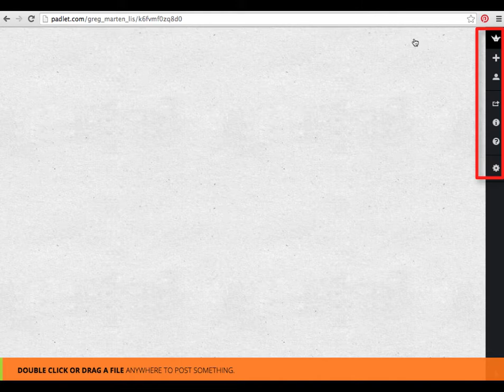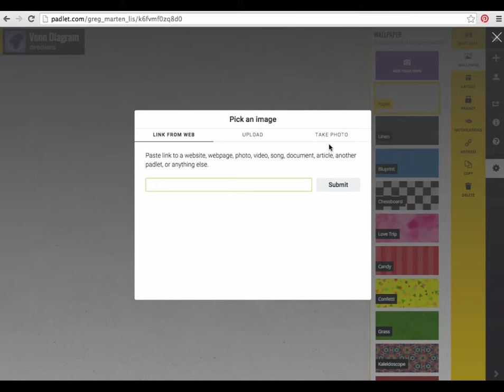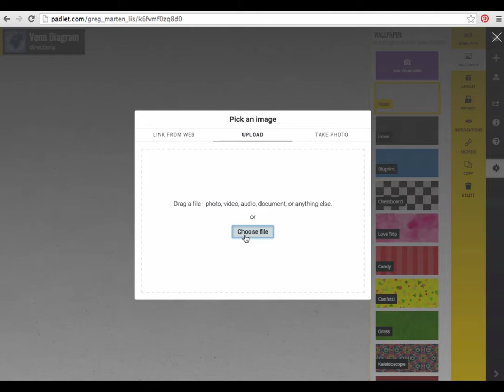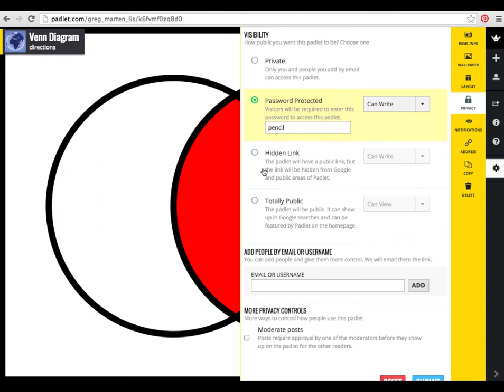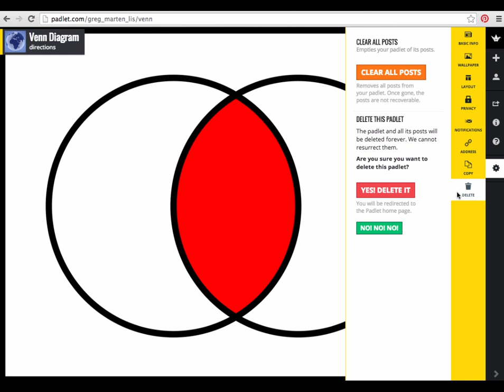The administrative functions of padlet.com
This tutorial was created to help educators to become familiar with the administrative options located behind the scenes of a padlet.